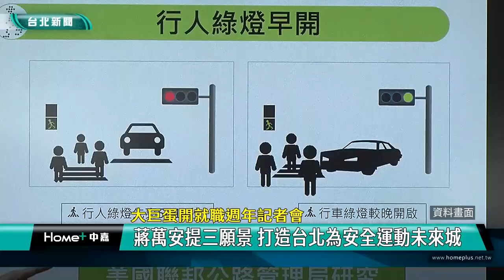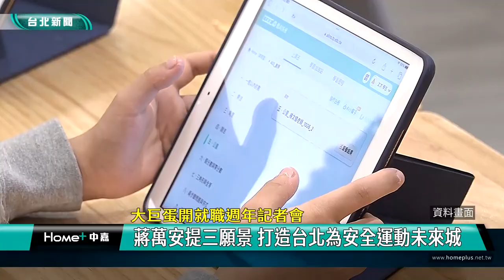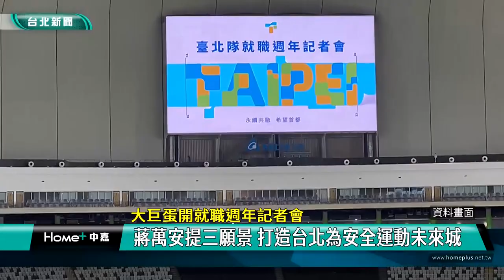就職周年 蔣萬安|大巨蛋 棒球賽|基層 故事|願景 台北市|安全 運動|未來 AI|2023 中嘉新聞|大巨蛋開就職週年記者會 蔣萬安提三願景 打造台北為安全運動未來城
就職周年記者會 蔣萬安選擇在大巨蛋向市民報告 分享三個故事提出三大願景

（中嘉新聞記者張啟騰/台北信義區報導）
臺北市長蔣萬安就職滿一週年，記者會特別選擇在今年完工並成功舉辦棒球亞錦賽的大巨蛋舉行，蔣萬安先以市府基層同仁為主角的三個故事回顧施政第一年包括育兒政策上路、基泰大直事故處理以及大巨蛋完工開賽等等實踐。蔣萬安市長表示表示市政工作的每一天，主角都是市民，同時也向市民朋友宣布將打造臺北成為安全之都、運動之都與未來之都的三項願景。

台北市長蔣萬安特別贈送簽名棒球給多位台北市政府同仁，在分享過去一年施政所碰到溫暖、決心與面臨大直民宅掏空案等危機的故事後，蔣萬安強調基層同仁與市民才是市政工作的主角，尤其是大巨蛋在一年內啟用兌現對市民的承諾，讓他非常感謝市府團隊的努力，蔣萬安強調任何政策都有無數市府夥伴在背後的付出，大家齊心努力一起走，希望讓市民感受他們所跨出的每一步都有人陪伴，這也是就職周年記者會選擇在大巨蛋舉辦的原因。

蔣萬安也宣布三個願景，希望打造台北成為安全之都、運動之都及未來之都，首先在安全之都部分，蔣萬安表示臺北在全球安全城市的排名被評選爲全球第四，而在交通局與警察局等單位努力下，今年1月到11月的行人交通事故死傷人數減少了30%，為了讓台北真正成為國際一流的安全之都，蔣萬安也宣布明年是臺北市的交通安全年，要求原本5年的「行人安全友善計畫」將加速在3年完成。

接下來運動之都部分，在大巨蛋成功舉辦棒球亞錦賽後，蔣萬安宣佈明年將推動「運動中心2.0」計畫，包括新生、克強、七虎、育成等運動中心陸續動工，要讓運動的基因向下扎根。

最後在未來之都方面，蔣萬安表示他與市府團隊致力打造台北成為創業者友善城市及人工智慧驅動的智慧城市，在臺北教育政策白皮書的創新學，也推出全台首創的酷AI學習診斷系統，預計明年將成立的青年局，更會設立全台獨創的國際發展科 ，希望支持臺北青年提升國際競爭力。

至於如何為這一年執政的成績打分數，雖然施政滿意度逐步上升到超過60％，不過蔣萬安強調不會以此為滿意，他也認為分數應該由市民來打。

在展示第一年的成績單後，蔣萬安表示接下來三年臺北隊將全力衝刺，努力打造臺北成為安全、運動與未來之都，為市民帶來更美好的生活。